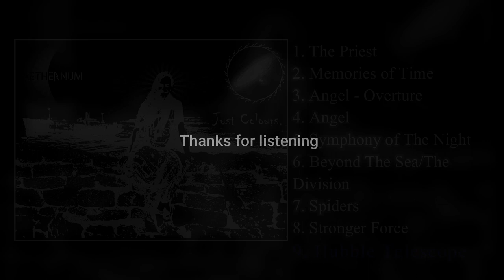Aethernum - Just Colours ALBUM STREAM (Heavy Metal)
Tracklist:
0:00 - The Priest (feat. Marcin Kazimierczak)
4:30 - Memories Of Time
10:46 - Angel: Overture
13:10 - Angel
19:36 - Symphony Of The Night
27:23 - Beyond The Sea/The Division
38:08 - Spiders (feat. Wiktoria Wodyczko, Adela Kamińska, Paulina Jankowska)
45:24 - Stronger Force
50:06 - Hubble Telescope

You can also find it on Spotify!

Aethernum is a heavy-metal project, based in Warsaw. In the time of making Just Colours it was a band. Right now it's Jerry Grodek and Stanisław Serwatowski doing some music together.

About all the people involved:
Drums performed by Sebastian Cieciera, aka Kredek
Guitars done by Mateusz Balcerkiewicz, Sebastian Kępka and Stanisław Serwatowski (thx for all the solos m8).
Also, thanks for guest solo to Marcin Kazimierczak (The Priest)
Bass, male vocals and lyrics by Jerry Grodek
Female vocals (Spiders) by Wiktoria Wodyczko and Adela Kamińska
Additional extreme vocals (Spiders) by Paulina Jankowska
Recorded by Jacek Kiedo in Redrum Studio
Mixed and mastered by Robert Wawro and Konrad Janiszewski
Graphic design by Jerry Grodek, done in Inkscape

Copyrights 'n Stuff:
"Memories Of Time" - written by Stanisław Serwatowski and Jerry Grodek
"Angel" - written by Mateusz Balcerkiewicz and Jerry Grodek
"Symphony Of The Night" - written by Mateusz Zadroga

All the rest written by Jerry Grodek.